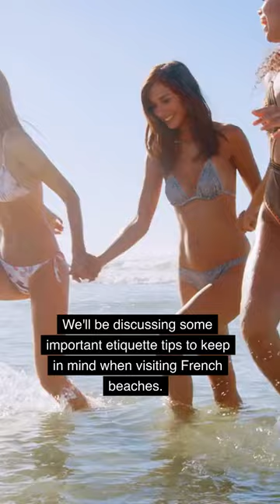Rules to Follow at Topless Beaches in France: Cultural Tips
Nude Topless Beaches in France. Beach Etiquette in France. Topless Beach Etiquette in France. In this video, we're talking about French beaches and their beaches. If you're considering a trip to a French beach and aren't sure about the etiquette, watch this video to find out more about the rules and regulations! DON"T be that tourist who is staring at everyone. The body is natural and we were all born into this world that way. So nothing to be ashamed of. This video is about respecting others around you but still enjoying a fun day at the beach. I lived between Nice and Cannes near a beach called Juan Les Pins and Golfe Juan. I wasn't staring ...but I wanted to.

Most people know that France is known for its beautiful beaches, but few people know about the topless and nude beaches that are located on these coasts. In this video, we're talking about the French beaches and their rules and regulations. If you're looking to go to a nude or topless beach in France, this video is a great resource for you!

🎁 110 Ideas to improve yourself and boost your confidence

🤔 Just a few ideas for you

◮Ready to start traveling? Check out travel for singles or groups

Cryptocurrency? Yes, seems like the hottest trend to become wealthy quickly.  Looking to invest in Bitcoin?  We've investigated several websites and apps and these are the safest and best known. Click on the links to sign up for your free accounts.

Other Queries:
nude beach etiquette France
naturism in France
nudity at French beaches
unofficial nude beaches in France
respecting nudity at French beaches
personal space at nude beaches in France
hygiene at nude beaches in France
nudism laws in France
nudism culture in France
French beach nudity etiquette
Nudism and nudity in public places in France
French beaches for nudists
Respectful nudity at the beach in France
Tips for enjoying nude beaches in France
Nudism in France: What to know before you go
Topless Beach
Bikini Beach
Travel Vlog
French Beaches
Best French Beaches
Best Beaches in France